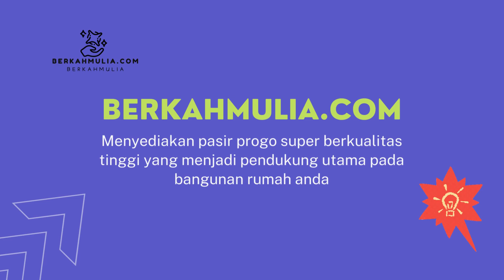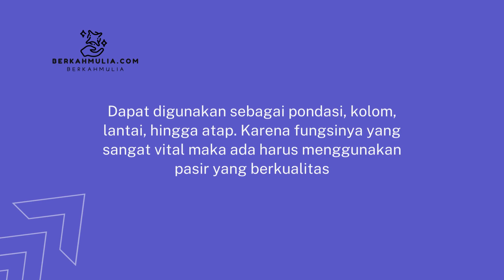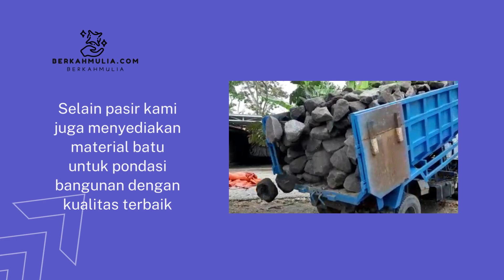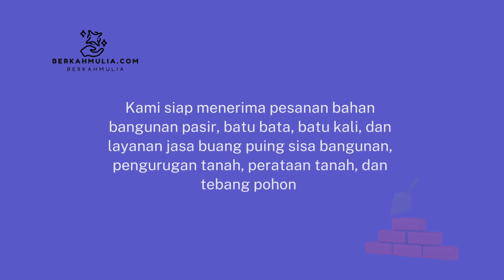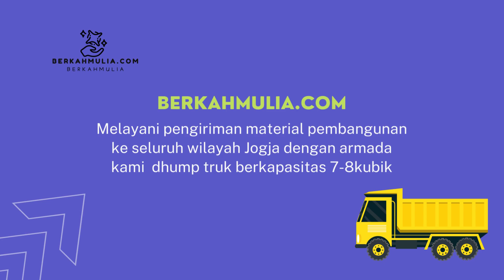JUAL PASIR PROGO BEKUALITAS SUPER TERMURAH DI JOGJA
BERKAHMULIA.COM menyediakan berbagai kebutuhan material bangunan seperti pasirprogo, batukali dan lain lain. kami menjual pasir progo dengan kualitas super, kokoh, kuat, tidak mudah rapuh.
Untuk anda yang membutuhkan bahan baku material bangunan rumah anda dapat menghubungi kami berkahmulia.com.

PELAYANAN TERCEPAT DAN TERBAIK

BERKAHMULIA.COM

KONTAK WA/TELEGRAM

HP/SMS/WA : 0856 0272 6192/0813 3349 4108/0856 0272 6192

OPEN ORDER DAN RESELLER SELURUH INDONESIA